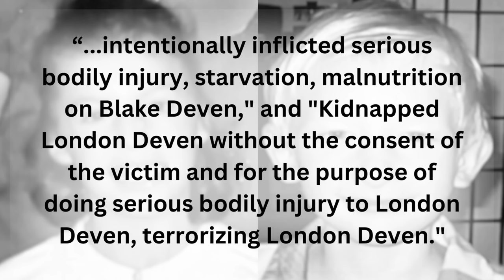She TORTURED Her Adopted Children to Death, then Forced Their Siblings to DISMEMBER Their Bodies?!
The disappearances of London and Blake Deven went unnoticed for years. However, when social services finally stepped in, they realized something HORRIFIC was going on in their home.